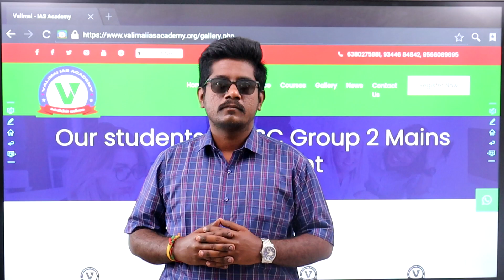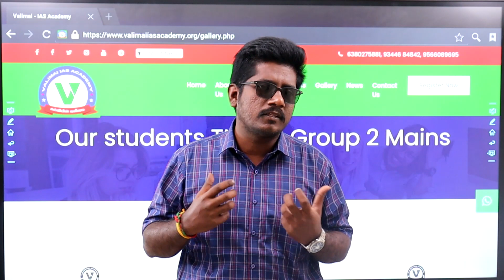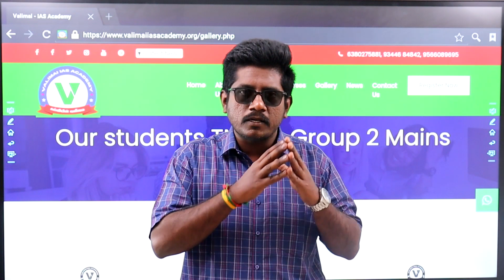TNPSC GROUP 2 / 2A MAINS | மறுதேர்வு நடக்குமா ? | அடுத்து நாம என்ன பண்ணலாம்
GROUP 2 MAINS FOUNDATION COURSE - MARCH, 2023

TNPSC COACHING CENTRE IN TIRUPPUR DISTRICT, UDUMALPET

VALIMAI IAS ACADEMY, UDUMALAIPETTAI

TNPSC TOURIST OFFICER EXAM COACHING

Group 3

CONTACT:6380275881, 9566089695